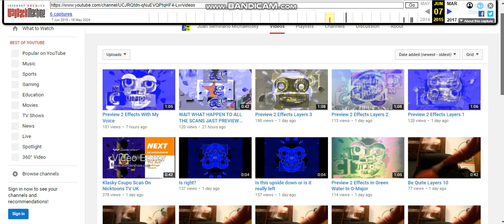Here's the Juan Seminario Michaelosky's Old Videos from Archive!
This old videos all deleted in 2016, when will reupload this.